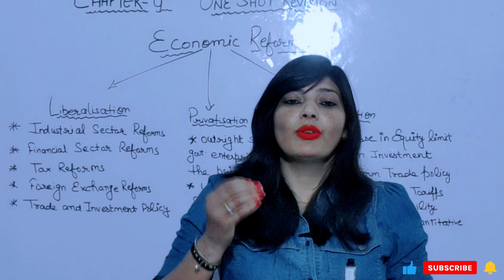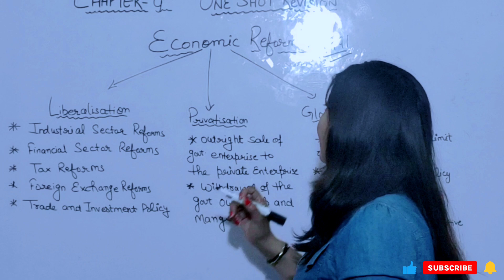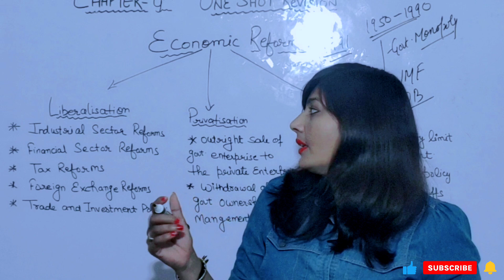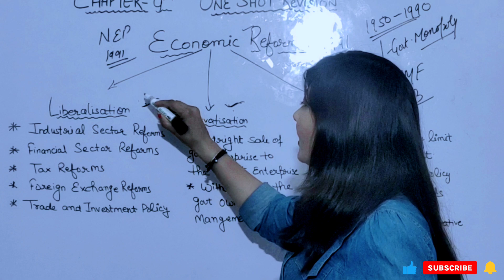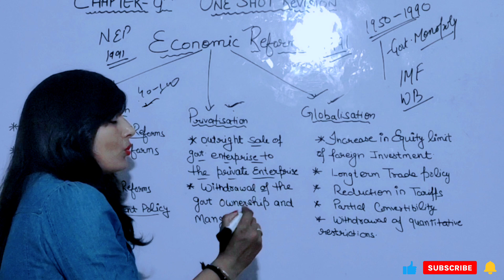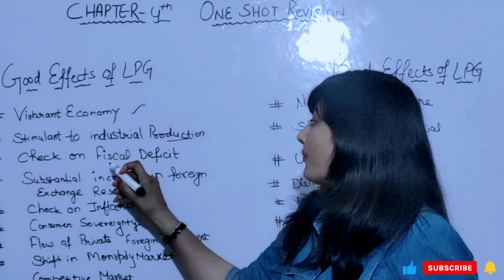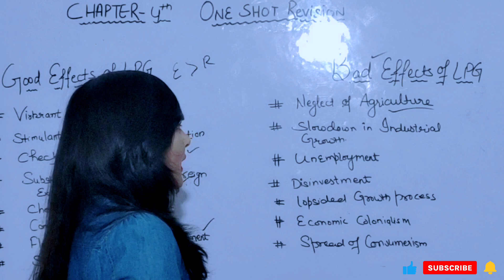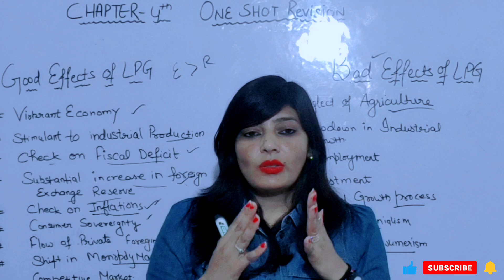ONE_SHOT_REVISION Chapter_4 Economic_Reforms class_12 indian_economic_development board_exams